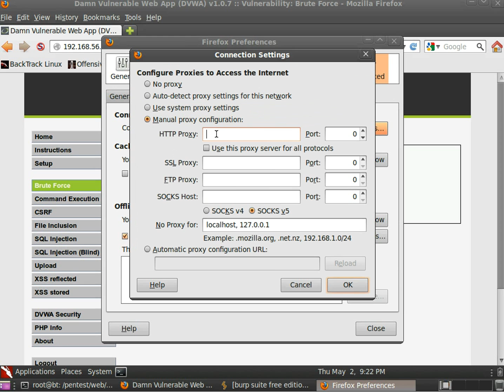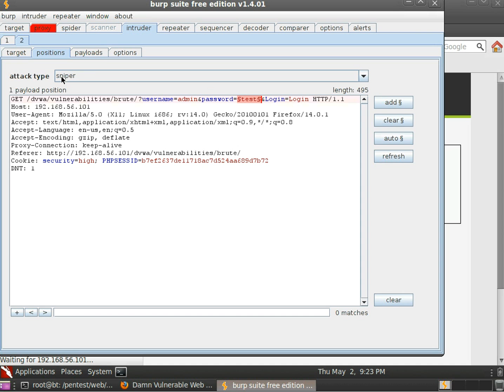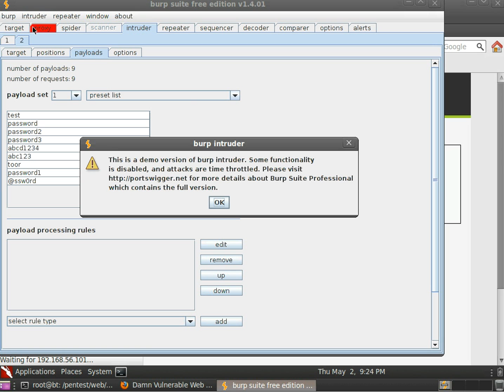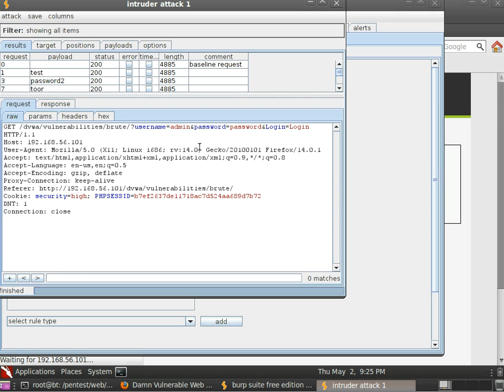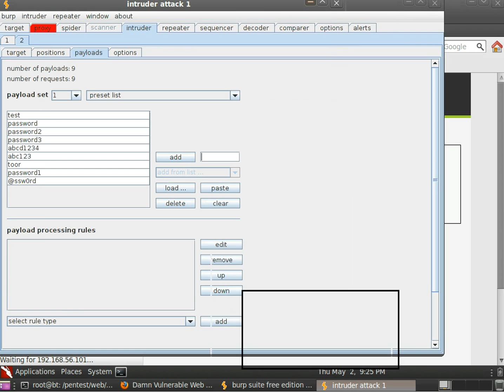Burp Backtrack Guide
Video showing how to run the free version of burp and a basic brute force example. Once the brute force begins look at the length sizes. The correct password stands out as the length changes!